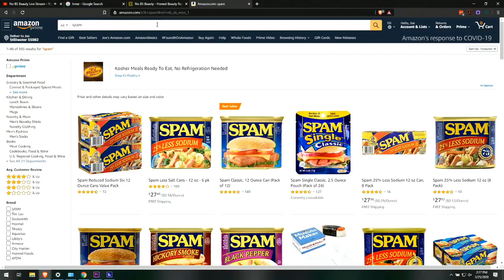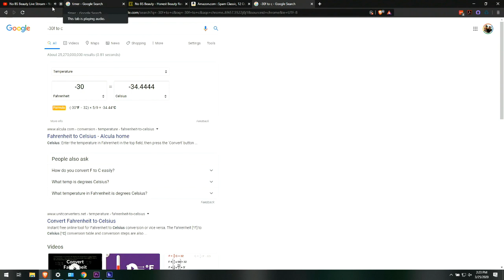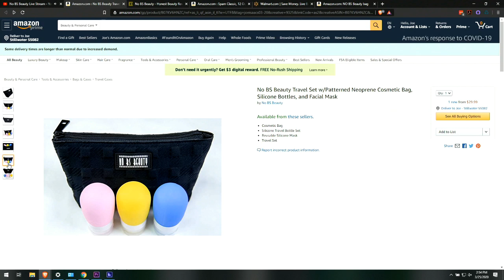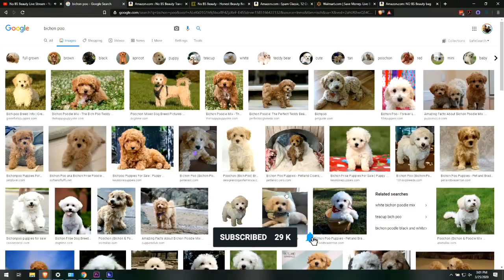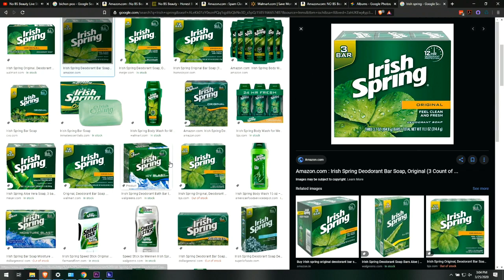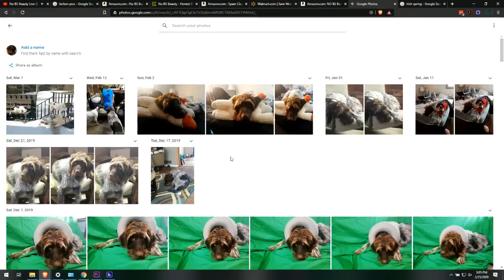Live Stream: My Top Ten Skincare Ingredients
Snail Mucin
Adapalene
Salicylic Acid
Propolis
Peptides
L-Ascorbic Acid
Niacinamide
Marula Oil
Centella Asiatica
Guaiazulene

My Products:
No BS Beauty Travel Set
No BS Beauty Airless Jars

Have you tried the Brave browser yet? I made the switch a couple months ago and am loving it. The best way to describe it is, it is like Chrome just FASTER, ad free, and more private. Check it out and use the link below as it will help this channel a little bit. More importantly you'll love it and best of all it's FREE.

Since so many of you asked for it, here is a link to my favorite PH testing strips